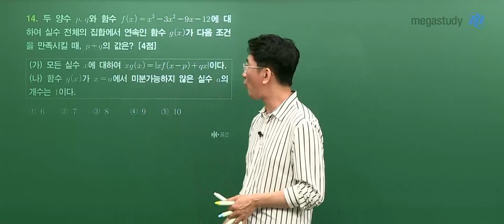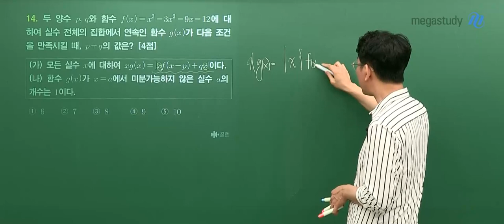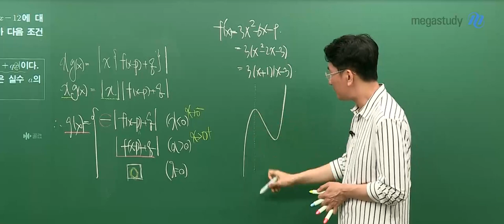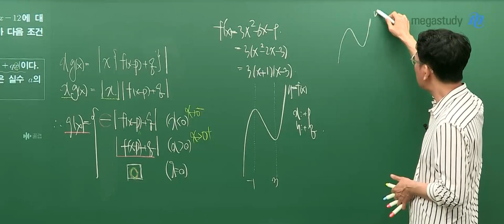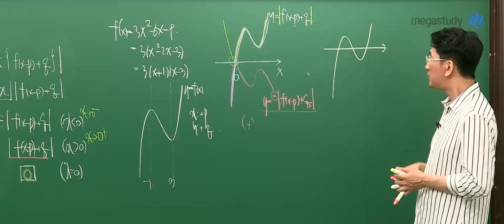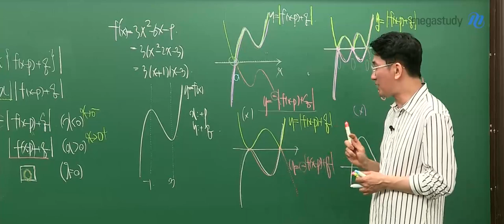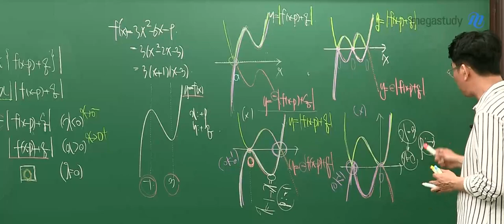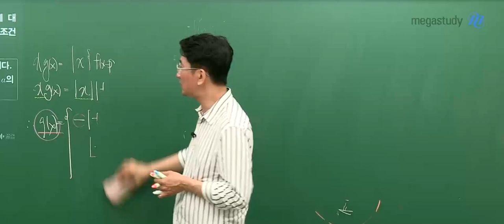[메가스터디] 수학 장영진 쌤 - 2022학년도 6월 모의평가 수학 공통과목 해설강의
수학 장영진 선생님의 2022학년도 6월 모의평가 수학 공통과목 해설강의!